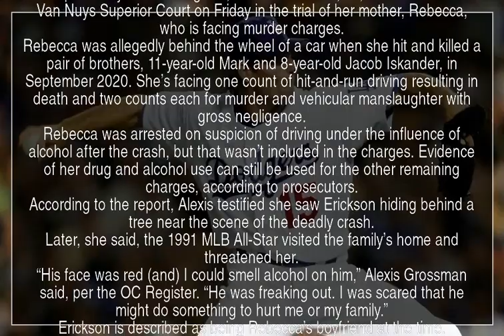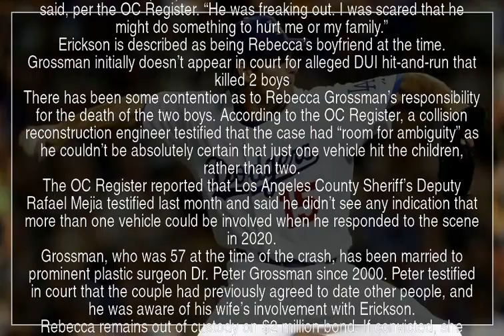Teen testifies that former Dodgers pitcher threatened to ‘ruin’ her if she claimed to see him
Teen testifies that former Dodgers pitcher threatened to ‘ruin’ her if she claimed to see him at scene of fatal crash

Former Los Angeles Dodgers pitcher Scott Erickson told a teenage girl that he’d “ruin” her and her family if she recalled seeing him at the scene of a 2020 Westlake Village crash that killed two children, according to testimony from an ongoing trial.
As reported by the OC Register, Alexis Grossman, 19, took the stand at Van Nuys Superior Court on Friday in the trial of her mother, Rebecca, who is facing murder charges.
Rebecca was allegedly behind the wheel of a car when she hit and killed a pair of brothers, 11-year-old Mark and 8-year-old Jacob Iskander, in September 2020. She’s facing one count of hit-and-run driving resulting in death and two counts each for murder and vehicular manslaughter with gross negligence.
Rebecca was arrested on suspicion of driving under the influence of alcohol after the crash, but that wasn’t included in the charges. Evidence of her drug and alcohol use can still be used for the other remaining charges, according to prosecutors.
According to the report, Alexis testified she saw Erickson hiding behind a tree near the scene of the deadly crash.
Later, she said, the 1991 MLB All-Star visited the family’s home and threatened her.
“His face was red (and) I could smell alcohol on him,” Alexis Grossman said, per the OC Register. “He was freaking out. I was scared that he might do something to hurt me or my family.”
Erickson is described as being Rebecca’s boyfriend at the time.
Grossman initially doesn’t appear in court for alleged DUI hit-and-run that killed 2 boys
There has been some contention as to Rebecca Grossman’s responsibility for the death of the two boys. According to the OC Register, a collision reconstruction engineer testified that the case had “room for ambiguity” as he couldn’t be absolutely certain that just one vehicle hit the children, rather than two.
The OC Register reported that Los Angeles County Sheriff’s Deputy Rafael Mejia testified last month and said he didn’t see any indication that more than one vehicle could be involved when he responded to the scene in 2020.
Grossman, who was 57 at the time of the crash, has been married to prominent plastic surgeon Dr. Peter Grossman since 2000. Peter testified in court that the couple had previously agreed to date other people, and he was aware of his wife’s involvement with Erickson.
Rebecca remains out of custody on $2 million bond. If convicted, she could face up to 34 years in prison, according to the OC Register.
For the latest news, weather, sports, and streaming video, head to KTLA.

Scott Erickson  Los Angeles Dodgers  OC Register  Van Nuys Superior Court  Rebecca Grossman  Peter Grossman  Alexis Grossman  Rebecca  Westlake Village  Jacob Iskander  YTNews  YT News  Youtube news  News  Daily news  Sports news  Political news  Economic news  Cultural news  International news  Hot news  YT news  Youtube News  Iran news  World news  Special news  Analytical news  Election news  Technology news  Entertainment news  Israel news